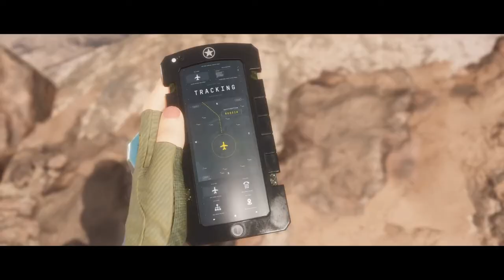Mortal Kombat Story - Part 3